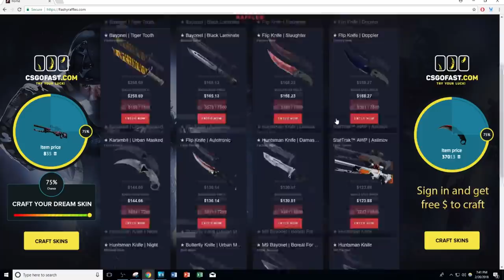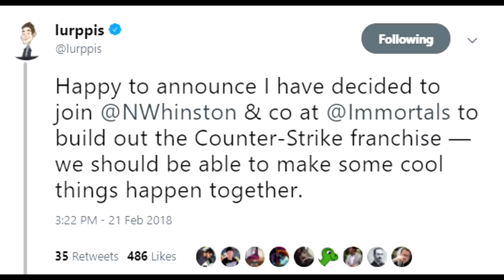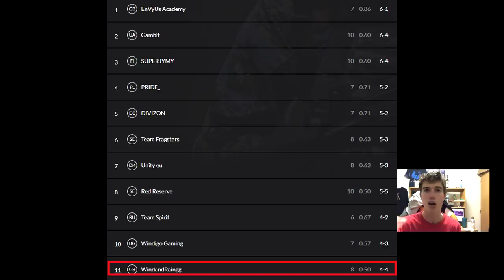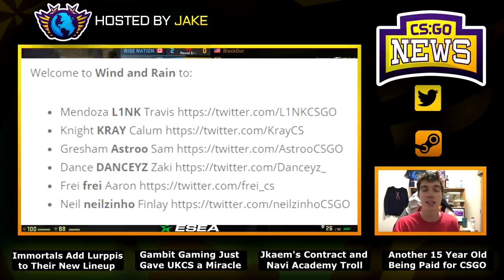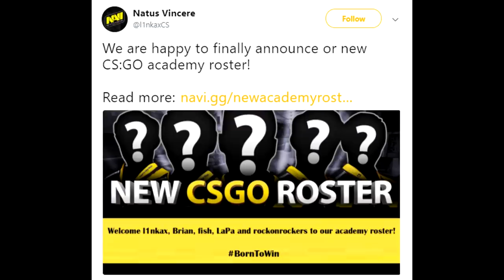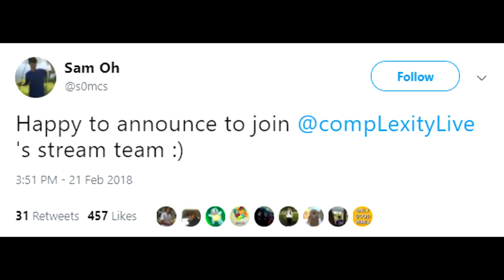Lurppis Joins Immortals as They Re-Enter CSGO, Gambit Hands a Miracle to UK CS, Navi Troll and More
00:32 - Lurppis Joins Immortals as General Manager
1:58 - Some Happy UK CSGO News
3:15 - Jkaem Clarifies His Renegades Contract
4:27 - Navi Academy Team?
5:05 - 15 Year Old s0m Joins Complexity Stream Team!